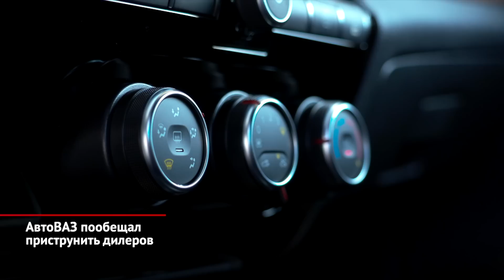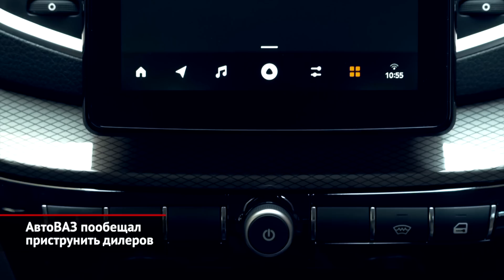АвтоВАЗ пообещал приструнить дилеров | Новости с колёс №2534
Продажи рестайлинговой Лады Весты начались со скандала: к рекомендованным розничным ценам дилеры мгновенно «прикрутили» от 100 до 300 тысяч рублей. Это стало возможным благодаря многочисленным «допам» — коврикам, сигнализации, тонировке, защите картера и прочим аксессуарам. Для справки, в «базе» Lada Vesta NG должна стоить 1 миллион 240 тысяч рублей. В эту комплектацию включены полностью светодиодная оптика, фронтальные подушки безопасности, антиблокировочная система тормозов, а также регулируемая рулевая колонка. И многие хотят купить именно такую машину! Но продавцы просят за стартовый седан минимум 1 миллион 350 тысяч или даже больше. Что, естественно, спровоцировало волну недовольства со стороны фанатов бренда Lada. В итоге пресс-служба АвтоВАЗа заявила: если машина имеется на складе дилера, её продадут клиенту по рекомендуемой розничной цене. На решение вопроса автогигант берёт 24 часа после того, как потенциальный покупатель обратится на специальную горячую линию. Курирует тему вице-президент АвтоВАЗа по продажам и маркетингу. Недобросовестных дилеров ждут санкции: АвтоВАЗ готов штрафовать партнёров, нарушающих ценовую политику марки Lada. Вариантов два: либо значительное сокращение квот на поставку новых автомобилей, либо разрыв дилерского соглашения. В группе риска оказались крупные столичные сети: «АвтоГермес», «Торгмаш» и «Техинком». При этом, как отмечает телеграм-канал «Русский автомобиль», завод принуждает дилеров выкупать дополнительное оборудование, предоставленное самим автогигантом, — разумеется, АвтоВАЗ отгружает «допов» не на сотни тысяч, а в среднем на 30 тысяч рублей на одну машину. Однако обязанность продавца соблюдать рекомендованные розничные цены прописана крайне туманно! Упомянутые 30 тысяч рублей — это только закупочная цена обязательного фирменного допоборудования. К этой сумме стоит добавить примерно 25% — интерес дилера. Плюс стоимость установки. То есть порядка 80 тысяч рублей поверх РРЦ автоцентр не может не добавить. Сам АвтоВАЗ вдобавок требует, чтобы салоны выставляли машины, оборудованные максимальным количеством заводских «допов». В общем, в этой истории рано ставить точку. По информации «Русского автомобиля», в небольших городах автосалонам живётся вольготнее: они смело и безо всяких «допов» добавляют сверх рекомендованной цены 200 тысяч рублей. И до проверок мелких автосалонов руки у автопроизводителя пока не дошли.